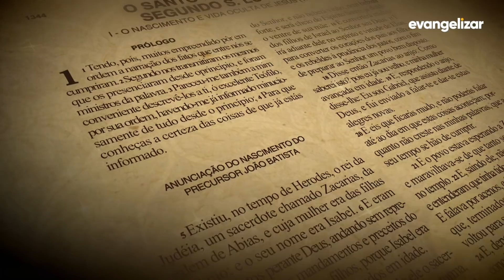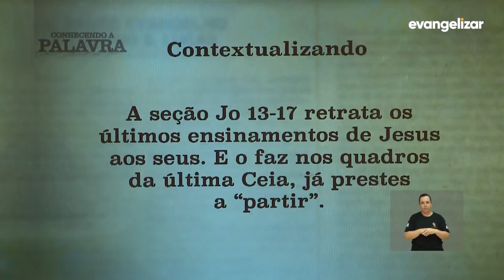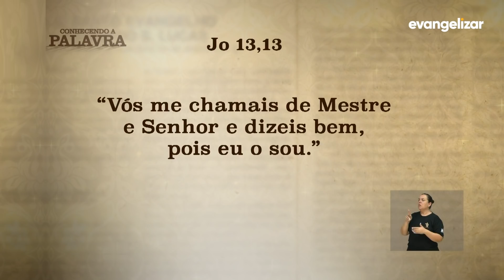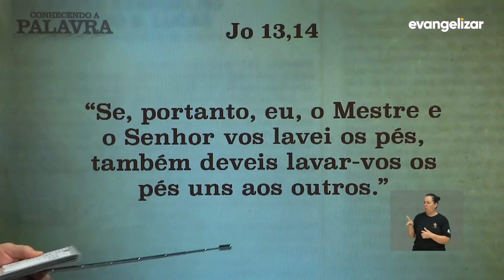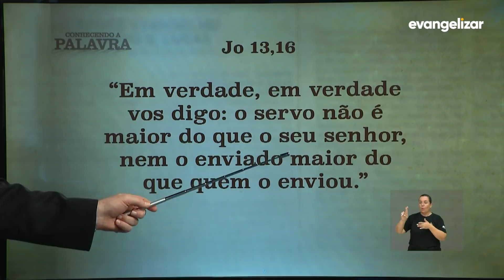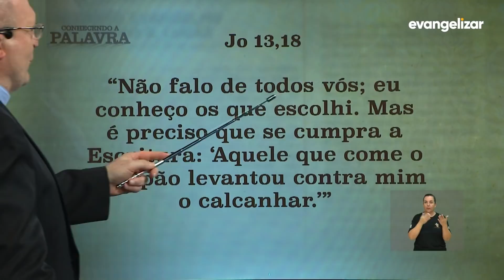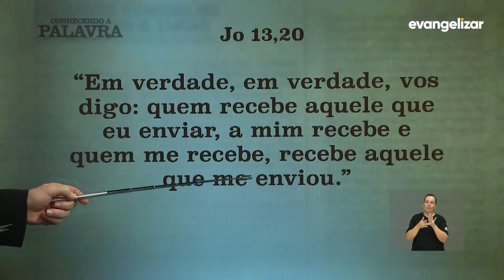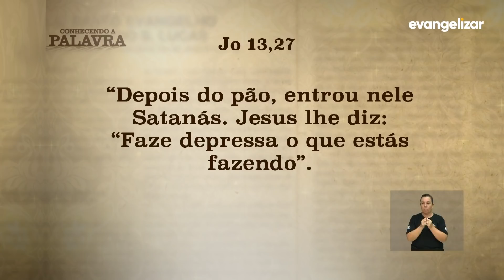Evangelho de João | Conhecendo a Palavra | Dom José Antônio Peruzzo | 08/10/2019 [CC]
COP19PG016I